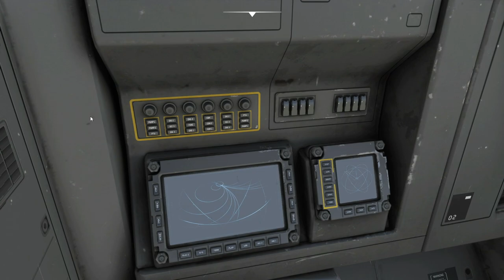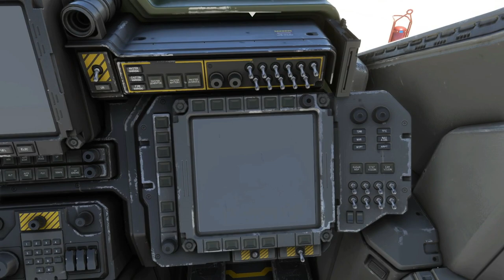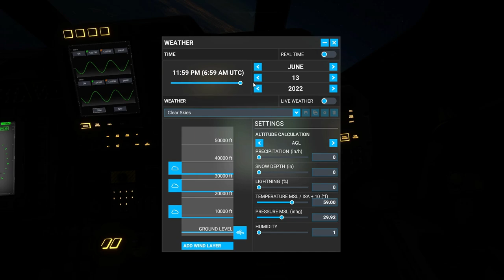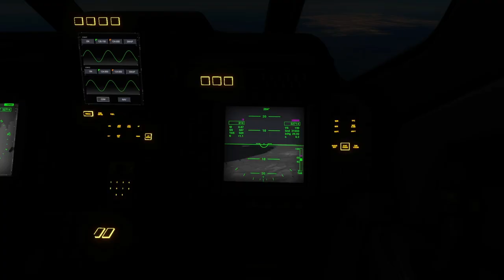MSFS2020 DROPS HALO D77-TC PELICAN TO MARKETPLACE AS FREE ADDON! PREVIEW AND FIRST LOOK | XBOX & PC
Hi guys Pilot 83 here with a super announcement! Today MSFS 2020 dropped the D77-TC Pelican from the HALO series to the sim marketplace and its free! This was a very unexpected drop and I couldn't wait to relive some of my halo days. Watch my video as I take my first flight in the D77-TC Pelican and check her out!

For The best Sim Pictures Around Follow My Good Friend